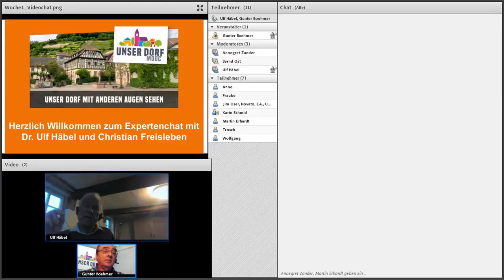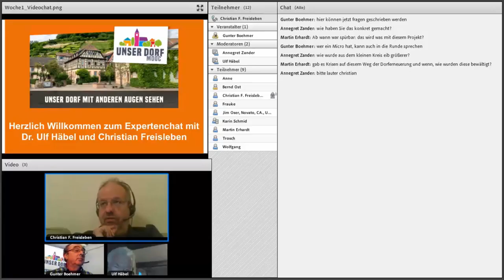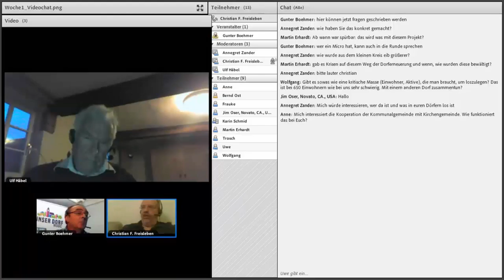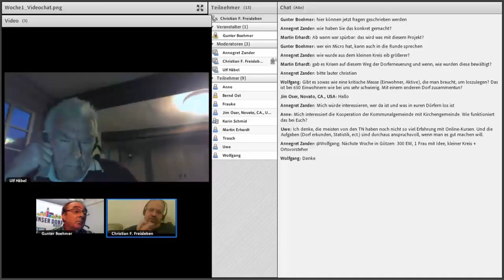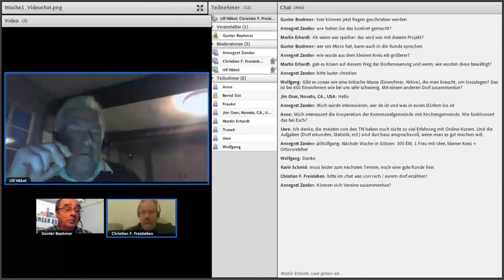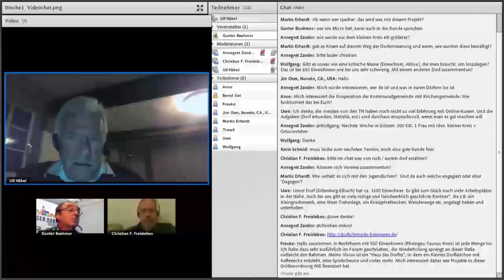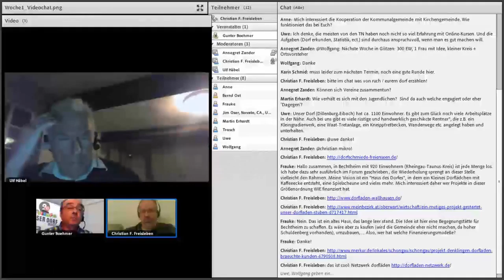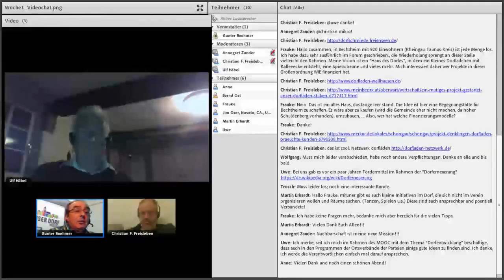DorfMOOC Expertenchat Woche1